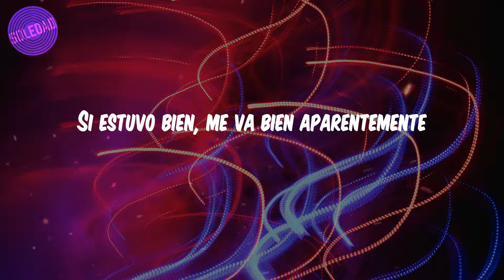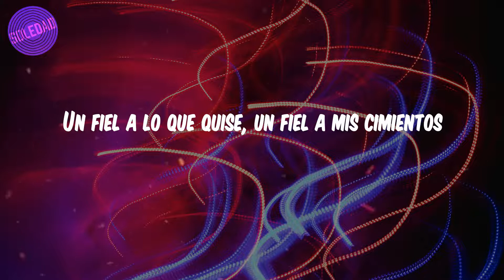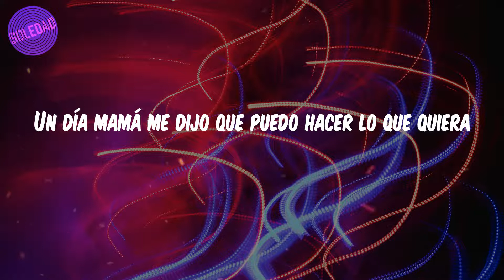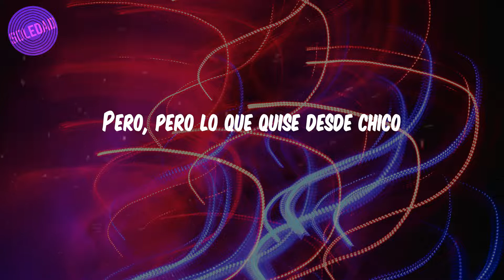Charles Ans - (Lyrics / Letra) Veintipico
🎤Lyrics:
A la verga
No quiero que me digan nada
Yo ya hacía esto antes de que tú me hablaras
El ave que volaba en pleno cielo
Se puso en el barandal
Viéndome por la ventana
Tiro charro con el ausente
Calla y detente
Si estuvo bien, me va bien aparentemente
Si es el camino al andar muere el ausente
Ahí si lo miran díganle que transa con su gente
El sol a mi derecha camus de acuario
Siempre en frío aquí nadie sospecha
No los miro hasta la fecha
Lloraron por el puesto y no quisieron aprovechar
Miento si digo que todo fino y no
Olor a fresco las piñas de esos vinos
El buen marisco me cargó sobre mi pico
Soy tu pingüino por las costas de Hermosillo
Amar a dentro amar a dentro
No caduca el ron disparo conocimiento
Grabo por la playa y el desierto
Un fiel a lo que quise, un fiel a mis cimientos
Solo, y solo, solo, solo
Y si muero a los veintipico
Morir siendo rapero, lo que quise desde chico
Pero, pero lo que quise desde chico
Tranquilito por si tengo que callar la idea
De subida o de bajada pero en la marea
Perdido en tus lecturas tú eres mi odisea
Creo hacer lo correcto más no sé si sea
¡Buff! Traigo a las diez de la verdeamarela
Diez las seis un trago al piso salud por mi abuela
No evites las verdades aunque a veces duelan
Al morro de la cuadra siempre a la escuela
Vuela tan alto como puedas
Un día mamá me dijo que puedo hacer lo que quiera
Que lo gritará, lo sintiera, que lo creyera
El límite es el cielo y tú eres la escalera
Que wannabe
Qué poca vergüenza
No juzgo la portada
To' tiene su ciencia
Hoy más de una doble cara brilla por su ausencia
Creo en mis corazonadas por mera experiencia
Anestesia dolor y paciencia
Algunas cosas no caducan más nunca regresan
Cuidado con el karma
Y donde mete la cabeza
Por andar de preguntón
Puede llevarse una sorpresa